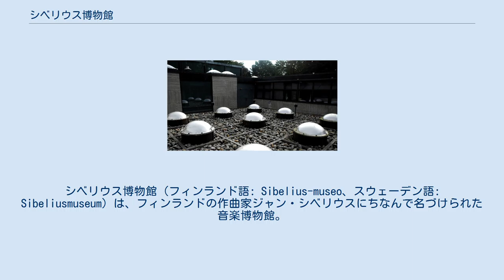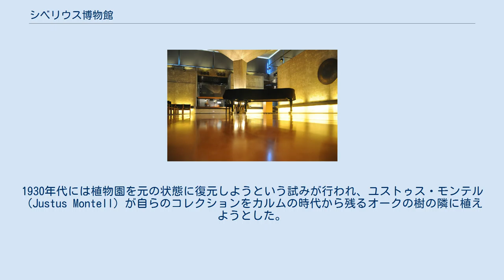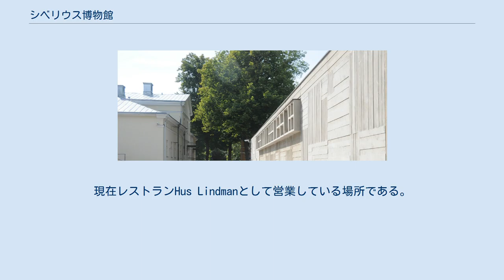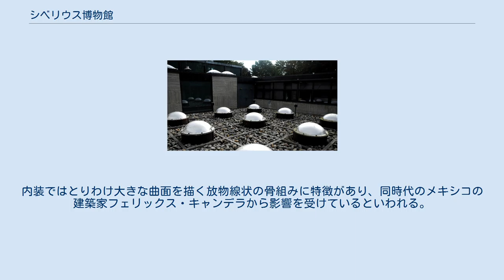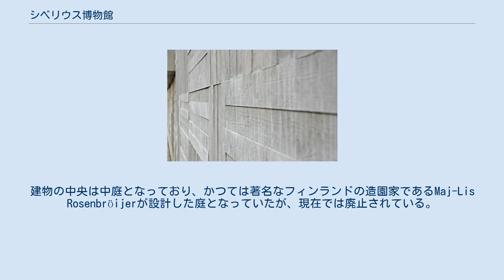シベリウス博物館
シベリウス博物館（フィンランド語: Sibelius-museo、スウェーデン語: Sibeliusmuseum）は、フィンランドの作曲家ジャン・シベリウスにちなんで名づけられた音楽博物館。
南西スオミ県、トゥルクの歴史的中心地区に位置するトゥルク大聖堂に近い場所にある。
フィンランドの音楽を専門とする唯一の博物館である。
博物館には世界中から集められた歴史的楽器が収蔵されており、文書保管庫には楽譜、原稿、録音、写真、コンサートプログラム等の文書が収められている。
博物館の起こりはまず1920年代に設置されたオーボ・アカデミー大学音楽学部のセミナーであり、これが後に独立した学部へと発展する。
現在、博物館の管理と資金提供はオーボ・アカデミー財団が担っている。
現在の建物は建築家のヴォルデマル・ベックマンの設計で、1968年に完成し同年のうちに開館を迎えている。
 正面の細部 博物館は2つの常設展、楽器コレクションとシベリウスに関する展示から構成される。
楽器コレクションは館のコンサートホールであるシベリウス・ホールを囲むように配置され、下へ向かって2階へと続いている。
シベリウスに関する展示はチケット売り場から見える一番左側で行われている。
また、博物館では主題別の展示も催されている。
2018年の展示は「Sibbe50」と「博士へ贈るカンタータ - 大学の式典音楽」だった。
「Sibbe50」はヴォルデマル・ベックマンの建築と博物館の建築50周年を祝うものだった。
「大学の式典音楽」ではフィンランドの大学での授与式において演奏される音楽が取り上げられた。
 博物館では館内コンサートを実施しており、中でも特筆されるのは1968年から開催されている館主催のコンサートシリーズである水曜日のシリーズである。
この他にも館では演奏会が開催されている。
プログラムは出演者によって変わるが、多くの場合はジャズ、民謡、クラシックの室内楽に焦点を当てたものとなっている。
 博物館が保管する文書はオーボ・アカデミー大学音楽学部教授であったオットー・アンデションのコレクションまで遡る。
文書類には草稿、写真、録音などフィンランドの音楽界を様々な方面から資料が集められている。
また、文書類には特別な収集品がいくつか存在しており、シベリウスに関する広範な収蔵品、オットー・アンデションによる収集保管品、トゥルク音楽協会のアーカイヴなどがそれにあたる。
 展示会や保管文書に加え、博物館には講堂や講義室が備えられいる。
オーボ・アカデミー大学の学生合唱団、ブラーヘ・イェークナルとフローラケーレンにそれぞれちなんで名づけられたブラーヘとフローラと呼ばれる講堂が一例である。
 シベリウス・ホールに置かれたグランドピアノ シベリウス博物館の建設地にはもともとトゥルク・ロイヤル・アカデミーの植物園があった。
これはカール・フォン・リンネの弟子であったペール・カルムが1757年に開いたものである。
彼は園内に北アメリカやロシアを旅して持ち帰った植物を植えていたが、1827年のトゥルク大火を逃れたのは唯一オークの樹のみであった。
この樹は現在もアウラ川の岸と博物館の建屋の間に立っている。
大火の後、1831年に印刷業を営むクリスティアン・ルードヴィグ・イェルトが植物園跡地を買い取り、この区画に数件の木造の家を建てた。
 1923年、エレンとマグヌス・ダールストレームが遺言により植物園の土地をオーボ・アカデミー大学へと寄付した。
1930年代には植物園を元の状態に復元しようという試みが行われ、ユストゥス・モンテル（Justus Montell）が自らのコレクションをカルムの時代から残るオークの樹の隣に植えようとした。
彼が1954年にこの世を去って試みは途絶えたが、これによって園は荒廃してイェルトが建てた家も取り壊されることになった。
 外壁を近くから眺める オットー・アンデションが創設間もないオーボ・アカデミー大学の音楽学・民謡学部の教授職に任用された1926年には、歴史的音楽博物館にふさわしい基礎は出来上がっていた。
船主のロベルト・マットソンが寄付した資金により、教授職を設けることとコレクションとセミナーのための備品購入費を賄うことができた。
また、ロベルトの息子のクルトも世界中から収集した楽器をアンデションへ無償で提供していた。
しかし、コレクションが当初意図していたのは可能な限り規模の大きな蔵書を備える音楽...